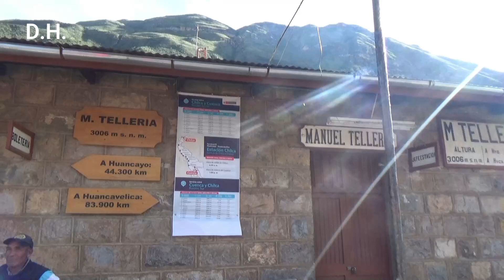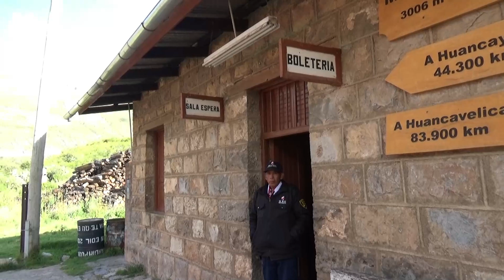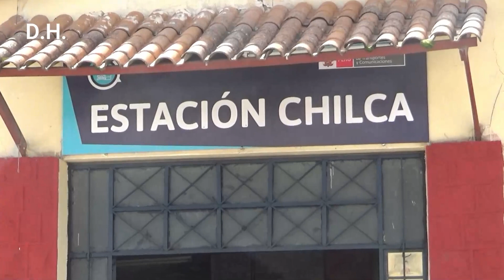NUESTRAS AVENTURAS CESAR Y FLORY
VIAJES# PASEOS# CAMINATAS# AVENTURAS# DIVERCIÓN# AMIGOS#